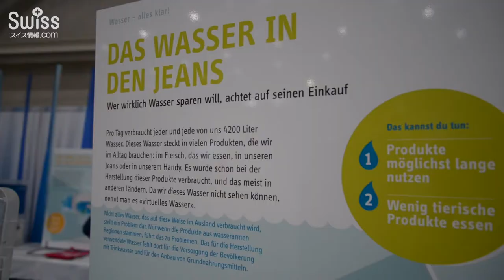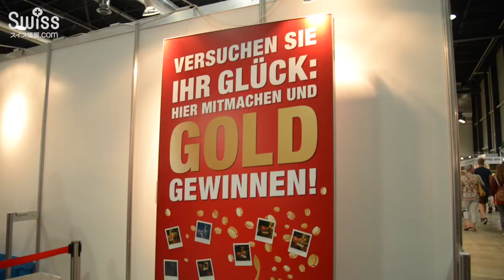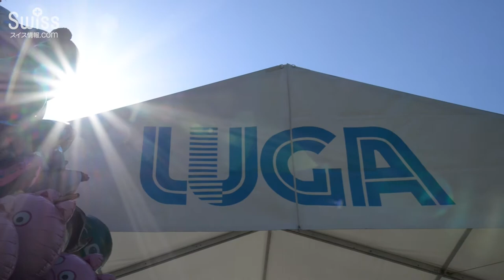大規模商品展示会、ルーガ(LUGA)【スイス情報.com】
ルツェルン(Luzern)で開催されている。大規模商品展示会、ルーガ(LUGA)の様子です。2018年は4月27日〜5月6日まで開催しています。

LUGAの詳細はこちら↓でご紹介しています。